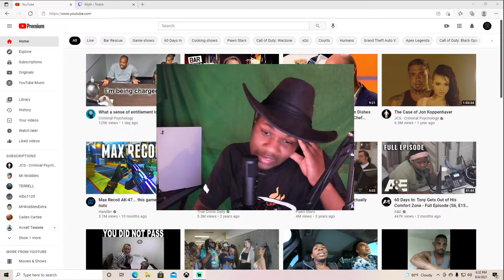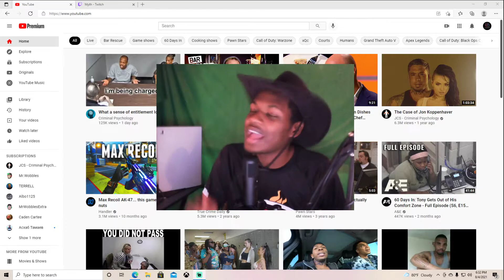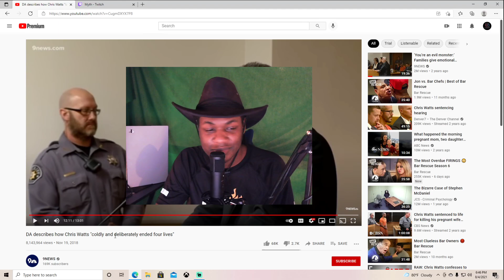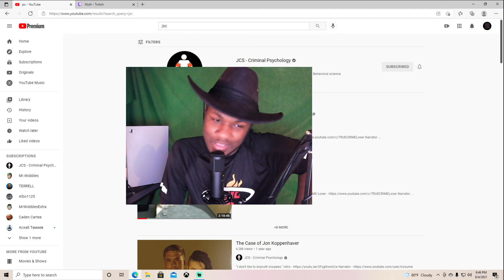The case of chris watts part 3 -Reaction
jcs has amazing criminal storys on there page go check them out if u like this case